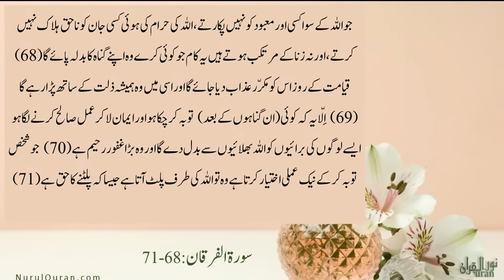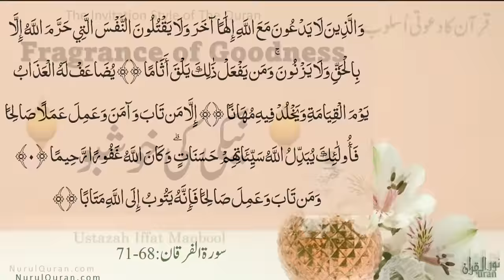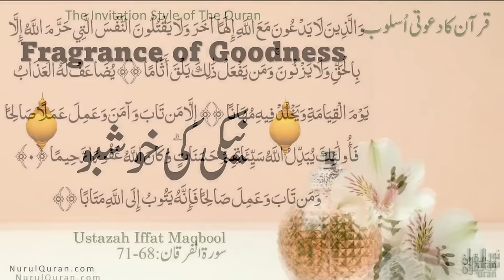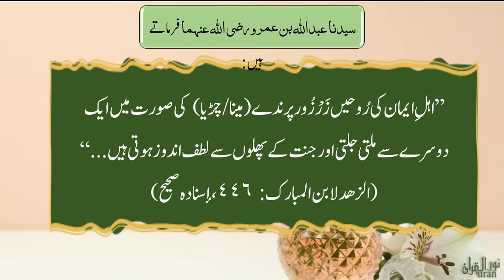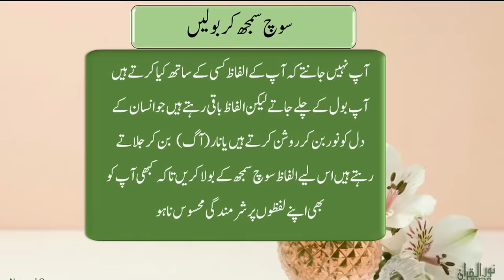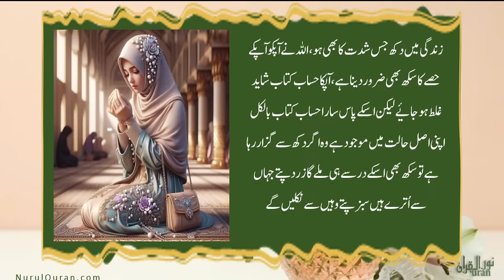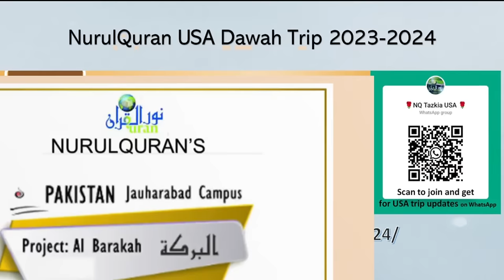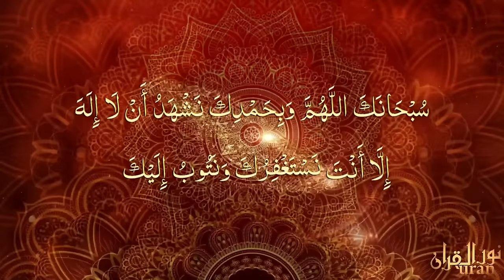Fragrance of Goodness l نیکی کی خوشبو l Ustazah Iffat Maqbool l NurulQuran l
Neki ki Khushboo ‎- Surah Furqan Ayaat 68- 71- Quran Ka Dawti Usloob - Live Lecture from USA -